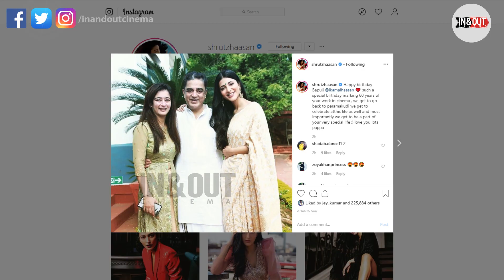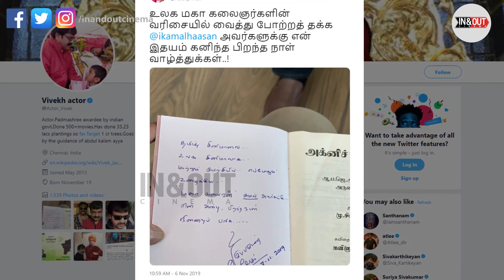குடும்பத்தோடு கொண்டாடிய கமல்ஹாசன்..!! கோலாகலம் ஆன பரமக்குடி | KamalHasan Birthday Celebration | IOC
Camera For Rental:
MARK STUDIO INDIA PVT LTD
#123, brothers Of Holy Cross, Sterling Road,
Nungambakkam, Chennai - 34.